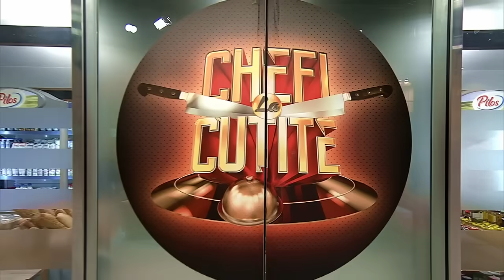Dragoș Ruxandra Maria și Nuwan Henaka i-au făcut pe chefi să se întrebe ce au în farfurii: Viermi?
Episodul 3 al sezonului 12 Chefi la cuțite, din 4 septembrie 2023. Dragoș Ruxandra Maria este de profesie bucătar chef și a venit în cuplu, dar cu preparate separate, alături de Nuwan Henaka, care provine din Sri Lanka. Concurenta a gătit Saint-Jaques cu piure de păstârnac și sos de struguri albi, iar iubitul ei, kottu and eggplant moju.